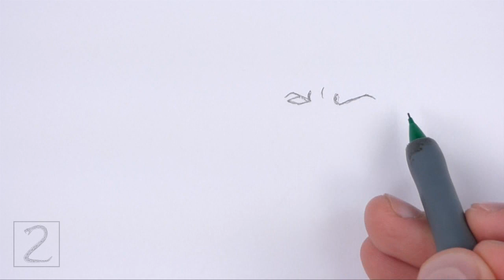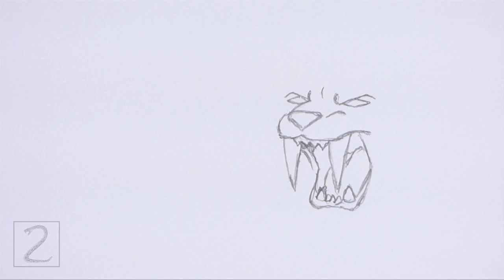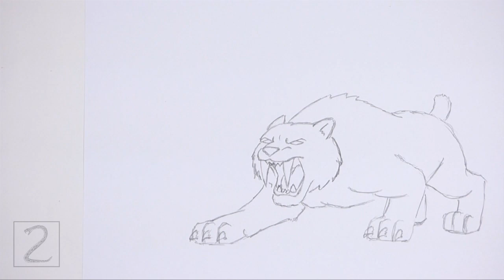How to Draw a Smilodon / Saber-toothed Cat (Cartoon)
This is a simplified cartoon version of a Smilodon. For more a realistic tutorial, check out this video: